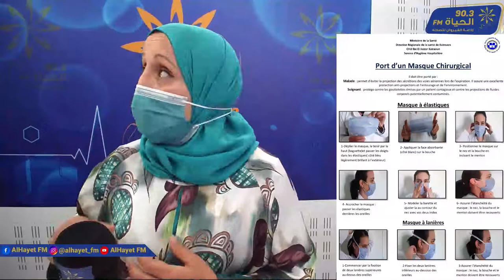صحتك تاج راسك: الوقاية والتوقي من الكوفيد19، اللقاح والاجابة على الاعتقادات السائدة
مع الدكاترة: ندى سرسوط
لطيفة مرزوقي
عفاف القيزاني